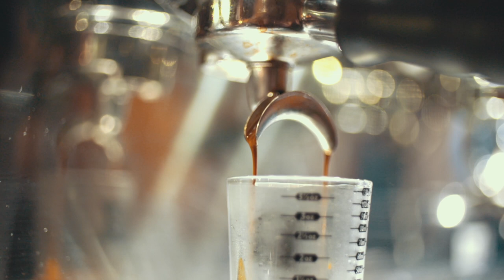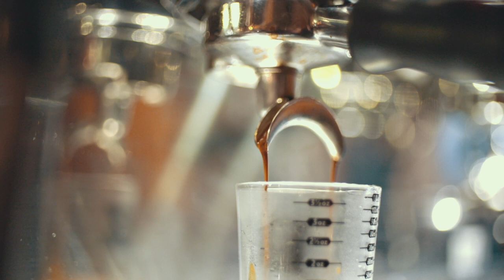Jazz Cafe Ambiance - Study and Relaxing Background Music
Hello Day Dreamers!! I hope you all love this compilation of relaxing and chill jazz songs as much as I do!

1. Soul and Mind 00:00
2. Book Bag 02:14
3. Long Stroll 05:32
4. Bet on it 09:43
5. A Night Alone 12:53
6. Just As Soon 16:28
7. Together with you 20:01
8. George Street Shuffle 23:44
9. Home for the Holidays 28:06
10. Bluesy Vibes 30:56
11. Almost A Year Ago 32:28
12. Nighttime Stroll 35:18